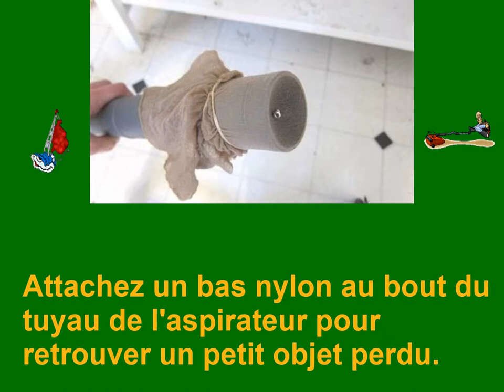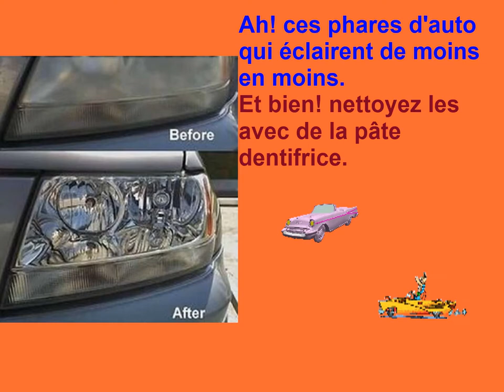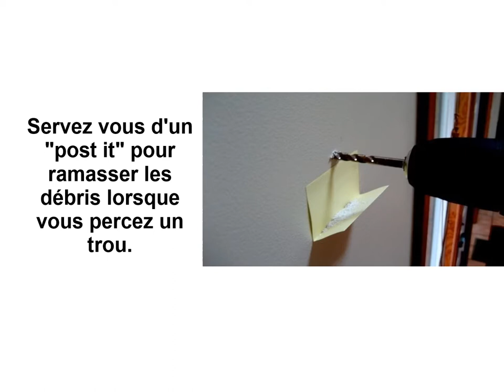TRUCS A LA MAISON